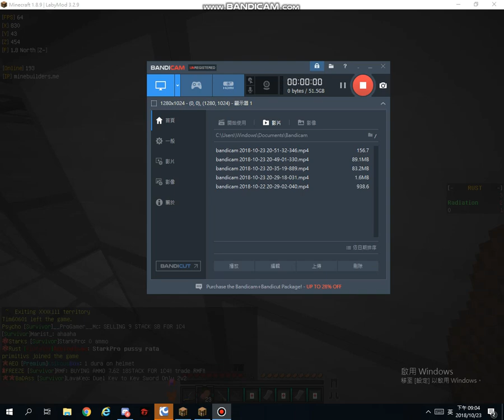Duel Semi OP #3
Rust v2 IP:minebuilders.me